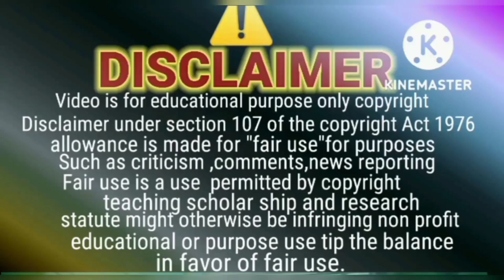Congratulations 👏🎉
@sitarayaseensana  Congratulations 👏🎉 @sitarayaseenkaasmaan  @jawahirkegyan  @mustafasajidvlogs
‎@Jazib Zindagi  live sun kar ankhoon main ansoo aa gy😢 2 more behen Bhai  👥‎@Jawahir Ke Gyan
‎@Sitara ka Asmaan  woh Kuch sunta to main kehta 💞 mujhe kuch aur kehna tha 💞 ‎@Jawahir Ke Gyan
‎Sitara ka Asmaan  barri dilruba hai yeh sari Kahani💞 Zara phir say kehna! ‎@Jawahir Ke Gyan

sitara ka aasman new video|sitara ka Asmaan review
‎Sitara Yaseen  pr se Tag Kaun hatayay ga❓🤔 ‎
sitara yaseen new|sitara yasin @Mustafa Sajid  nay gift kiun charity kiyay 🎁🎀🤔 ‎
Sab " trend" ko follow Karna zaroori to Nahin 🤔🤷 ‎
ejaz shah video| ejaz shah entry|
Maa Baap k paoon pakarna gunah to Nahin💞
‎Muslimah Roshan  live nay Dil dukha diya... ‎
Logon APNA Role Model soch samajh 🧐 kar chuno warna pachtao gy🤯🤦‎@Sitara Yaseen  ‎@Jawahir Ke Gyan
sitara yaseen| Salma Yaseen
Tujh say naraz Nahin... 💞💞💞‎@meri marji  ‎Maryam Fahad  ‎Nosheen Multani  ‎Jawahir Ke Gyan
Supporters ki sulah 🤝🤝
sitara yaseen supporters are love 💞💞
sitara yaseen
‎jazib zindagi  ka channel urrana main Kaun involve hai ❓ ‎Sitara Yaseen  ‎Jawahir Ke Gyan
sitara nay kis k channel ko strike di ❓❓
Jazib ji ka channel Kaun churanay ki Koshish kar Raha hai..?
Naina is baar ghalat panga lay liya hai 🤦🤷 ‎Anosha Nadeem  ‎Sitara Yaseen  ‎Jawahir Ke Gyan
Anosha nadeem| naina akbar| sitara yaseen| anosha Naina fight| naina live| Shahrukh ajmal
‎Anosha Nadeem  aik baat kahoon gar sunti ho🙋💞‎Sitara Yaseen  ‎Jawahir Ke Gyan  ‎Naina Akbar
Anosha Nadeem| Naina Akbar| Sitara Yaseen|Jawahir ke gyan |
‎Naina Akbar  ‎Shahrukh Ajmal  ab to sambhal jao🥺‎Sitara Yaseen ‎Jawahir Ke Gyan  maryamfahad
Naina Akbar voices leak| Naina| naina leak voice| maryam fahad nay naina ki voices leak kar Deen 🤦
naina akbar|
Rok Sako to rok lo🦸👮 yeh mujhe sakoon kiun Nahin milta❓😉🤔 ‎Sitara Yaseen  ‎Jawahir Ke Gyan
@muhammad Nadeem
@naina ki rubina meer
@Mustafa Sajid
@Dilber Yaseen
@Maryam Fahad
@Nosheen Multani
@Anosha Nadeem
@Amna's Reaction
@Jazib Zindagi
@mirab Fatima vlog
@Shahbaz Taimoor
@MADiHA SAEED vlogs
@Salehafood&vlogs